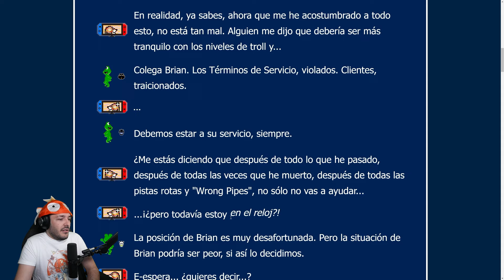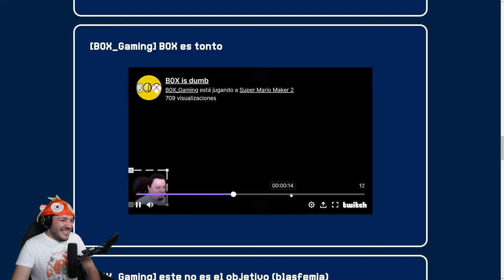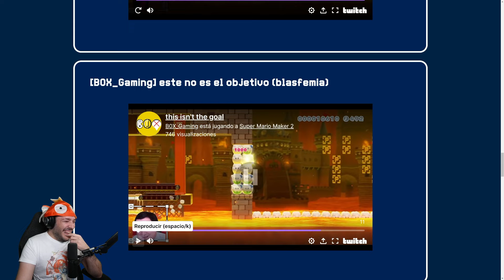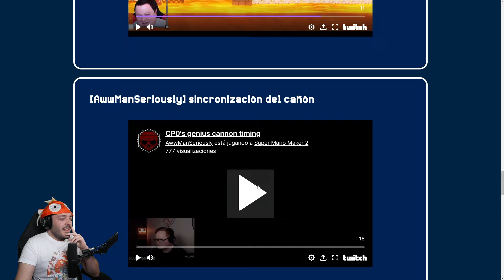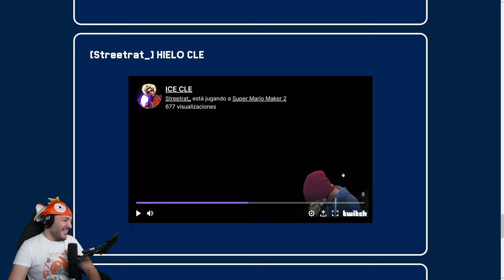Llegamos a Meta Land!!! | Mes Troll #8 25/3/24